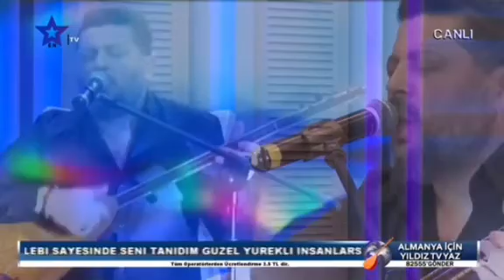Gönül çalamazsın aşkın sazını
Haart gültekin selpe